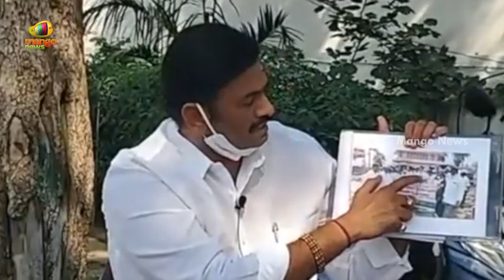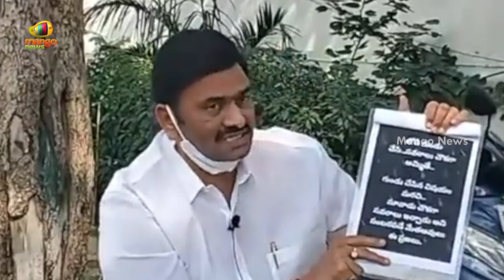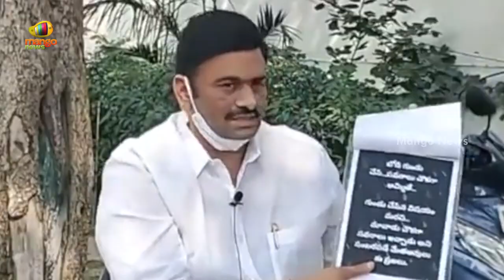YCP MP Raghu Rama Krishna Raju Press Meet On AP Govt Schools | APPoliticalNews | Mango News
YCP MP Raghu Rama Krishna Raju Press Meet On AP Govt Schools